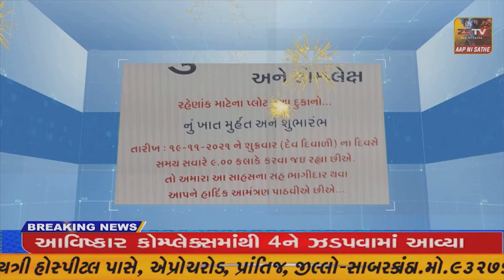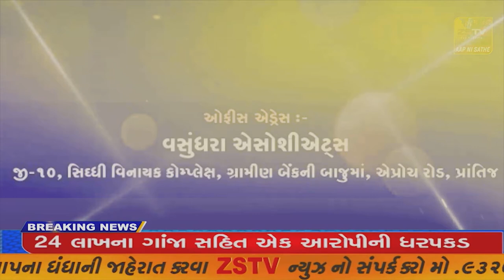અરવલ્લી જિલ્લા પંચાયતના પૂર્વ મહીલા બાળવિકાસ ચેરમેન ના પુત્ર વધુ પાંડોર ભાવનાબેને ઉન્ડવા ગ્રુપ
અરવલ્લી જિલ્લા પંચાયતના પૂર્વ મહીલા બાળવિકાસ ચેરમેન ના પુત્ર વધુ પાંડોર ભાવનાબેને ઉન્ડવા ગ્રુપ ગ્રામ પંચાયતની ચૂંટણીમાં ઝંપલાવ્યું//ZSTVNEWS//